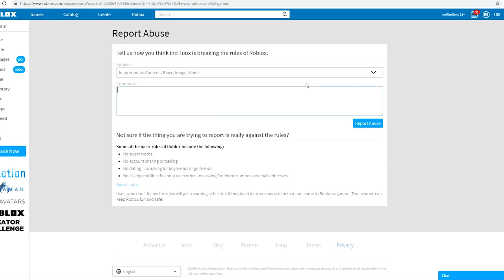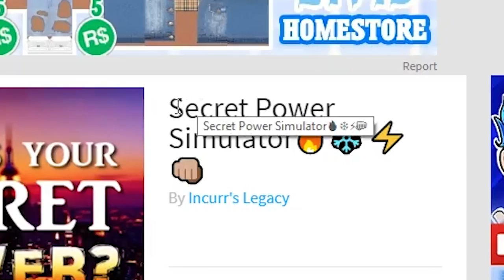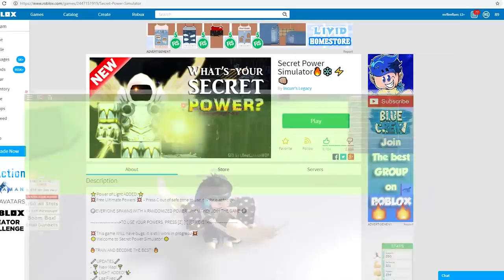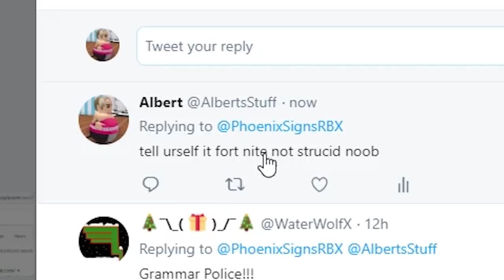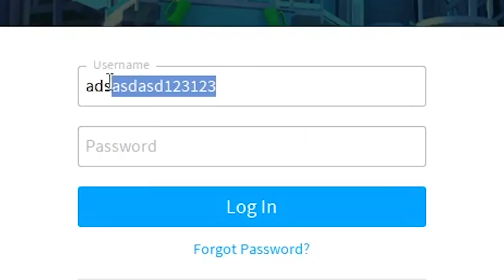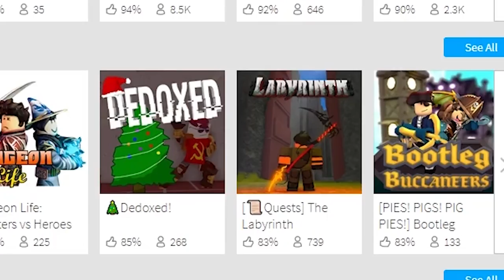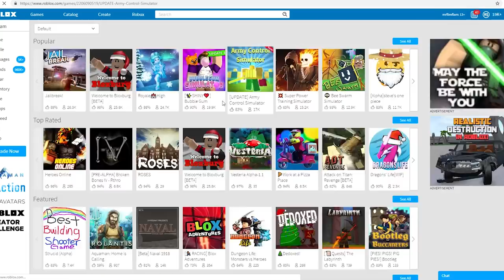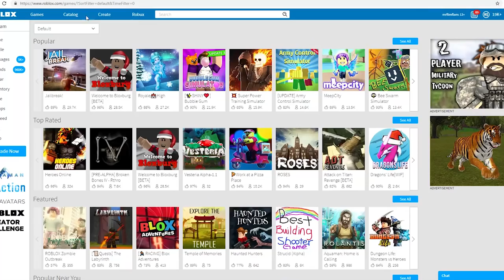Telling my worst Roblox secrets... 😔😔😔